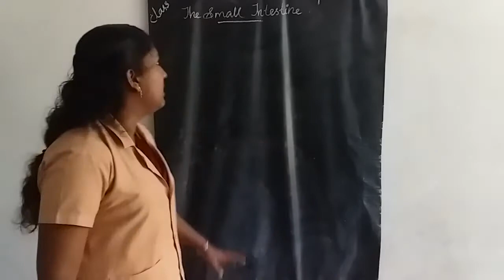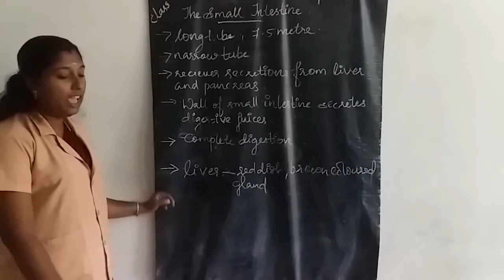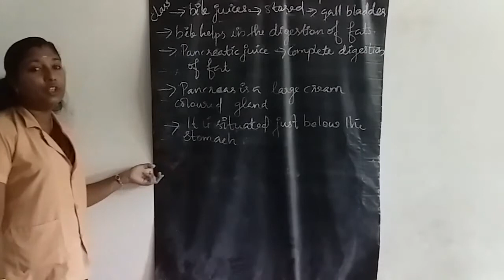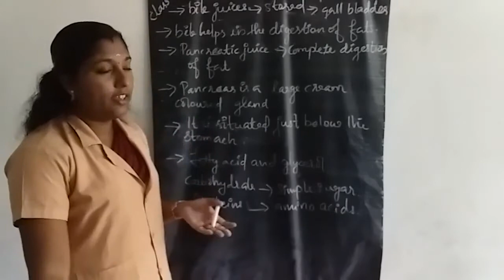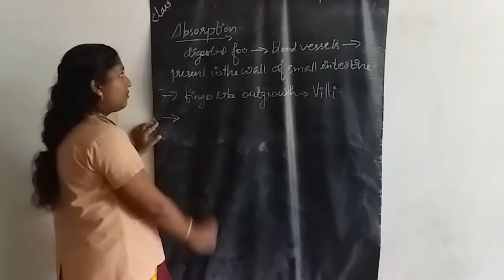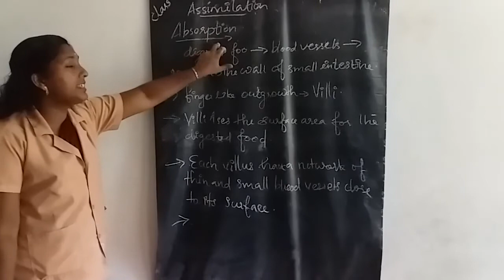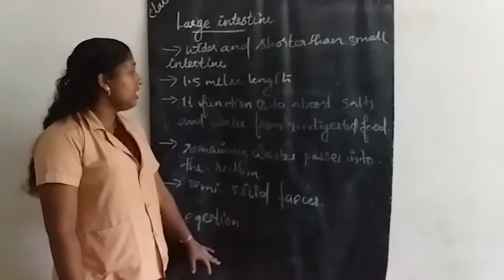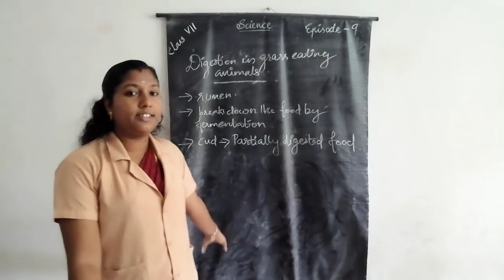HMCS CLASS VII SCIENCE EPISODE 9